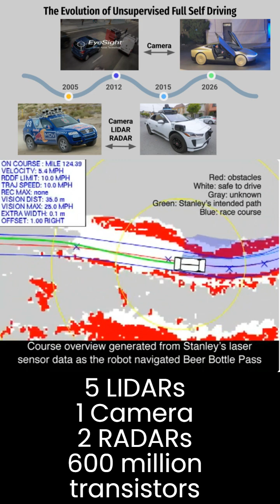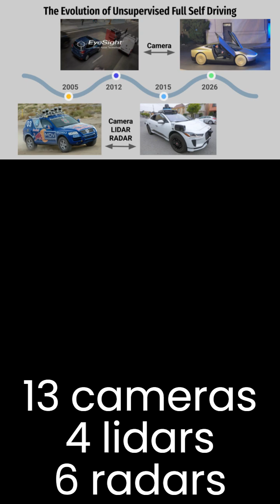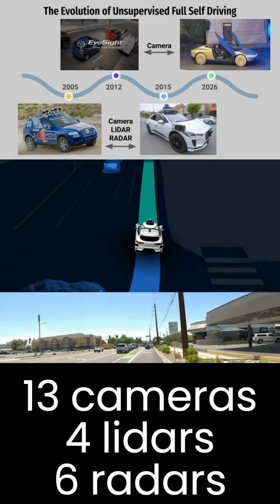The Evolution of the Modern Autonomous Vehicle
Lidar was required 20 years ago for the DARPA Grand Challenge when Stanley was powered by six low-power 1.6 GHz Intel Pentium M CPUs with 100 million transistors each, but Tesla has two 2.2 GHz FSD chips with 6 billion transistors each including dedicated Neural Net accelerators.

600 million transistors in a desktop CPU solution requires LIDAR,  12 billion transistors in a dedicated SOC does not.

This channel covers robotics, Computer Science, and Tesla.
 FSD or Full Self Driving is Tesla's self-driving taxi or Robotaxi.